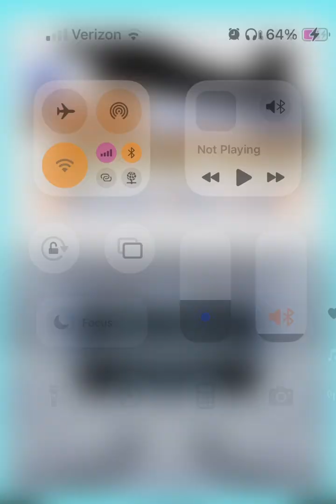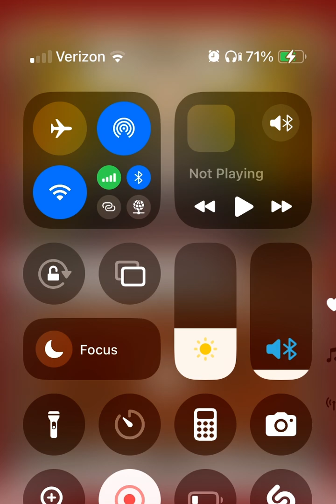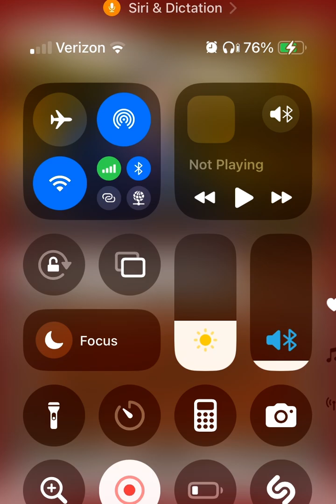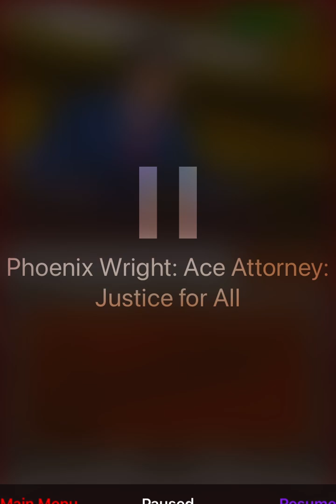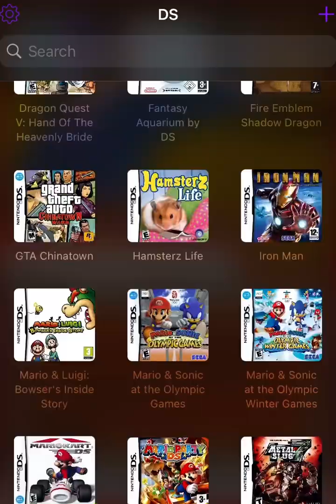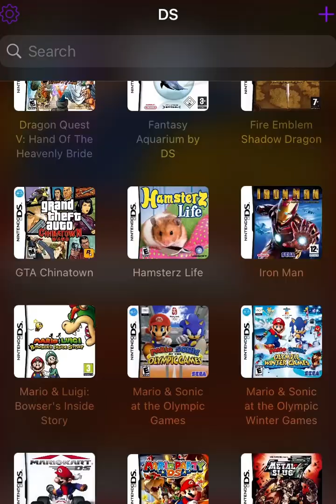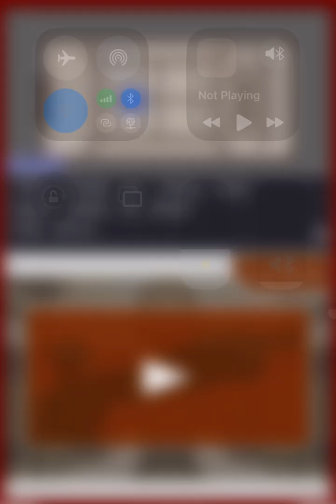Phoenix Wright Ace Attorney Justice For All Part 8